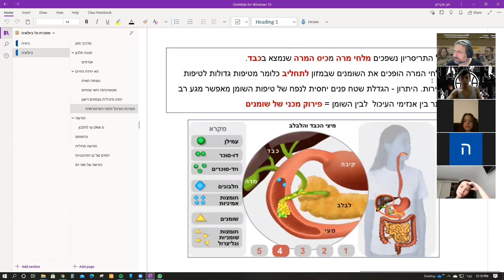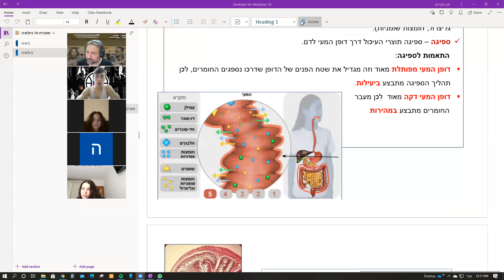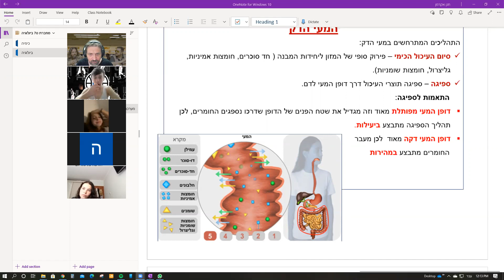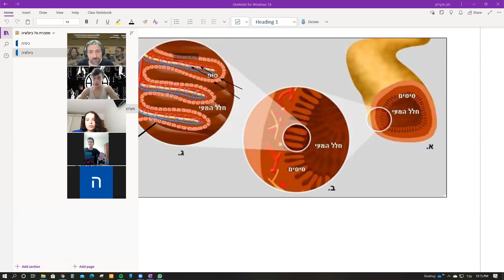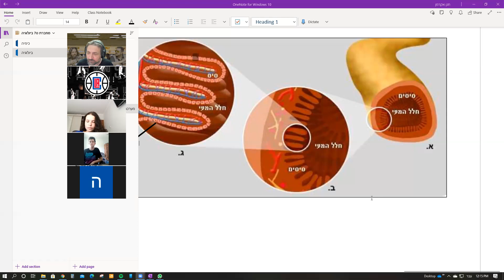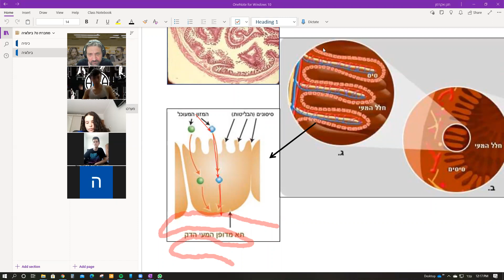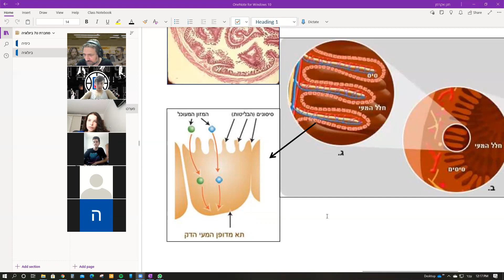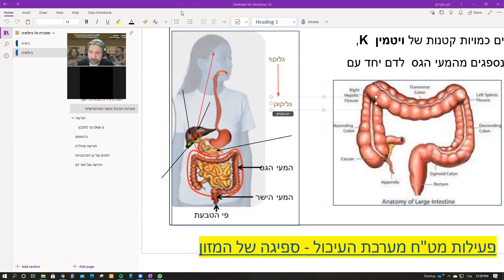ט7 מעי דק מעי גס וכבד